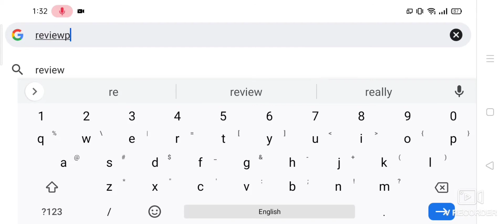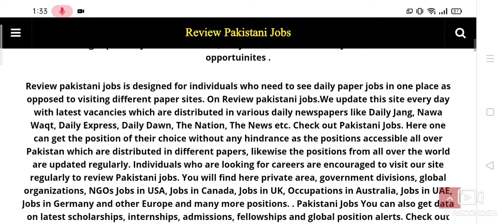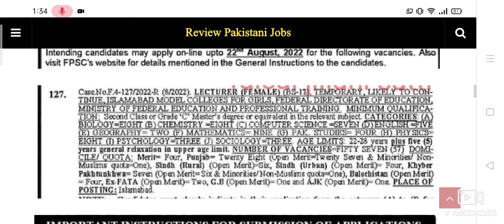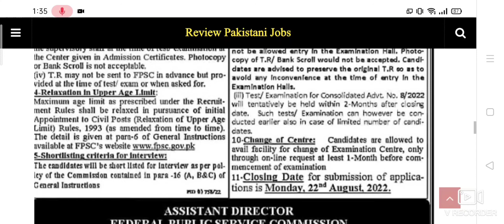FPSC Female Lecturer Jobs 2022 | Female Lecturer Jobs 2022 Advertisement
FPSC Female Lecturer Jobs 2022 | FPSC Lecturer Jobs 2022 | Female Lecturer Jobs 2022 Advertisement | FPSC jobs 2022
Review Pakistani Jobs gives you the true news about the jobs that come up on a daily basis. Government jobs. Private Jobs Internship program. Abroad jobs. Provides information about all jobs. Thank you for visiting our YouTube channel on a daily basis.
100% Real career information -Here You can Get daily jobs and admission,Internship,Alerts.You are on a right place if you are a student,or a job seeker. We will tell you the latest career opportuinites.